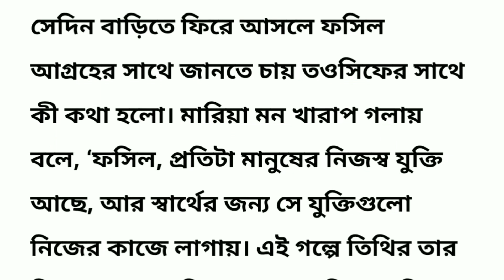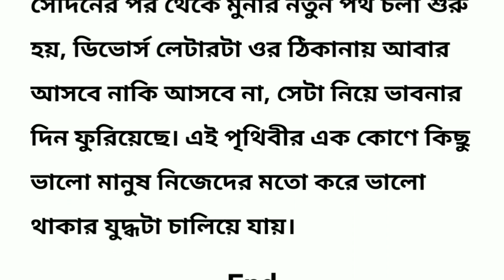একই নামের দুই ব্যক্তির আলাদা আলাদা জীবন যুদ্ধের কাহিনী (7th part) Bengali Story